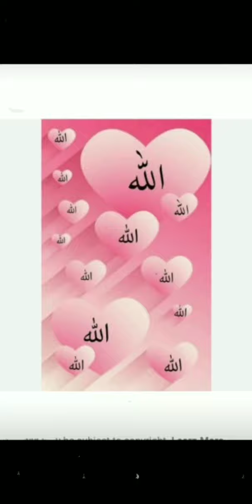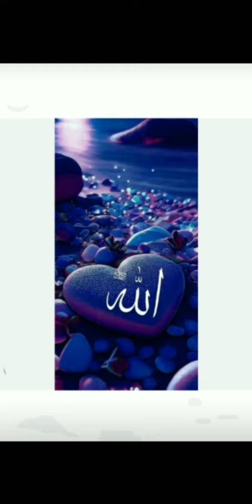Aap Ki Zindgi Badal Dene Wale Alfaaz